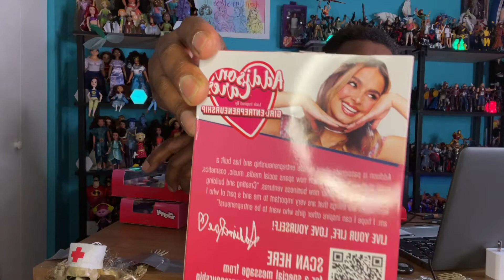addisonrae dollcollectors dolllover girlpower dolls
Addison Rae doll created by Bonkers toys